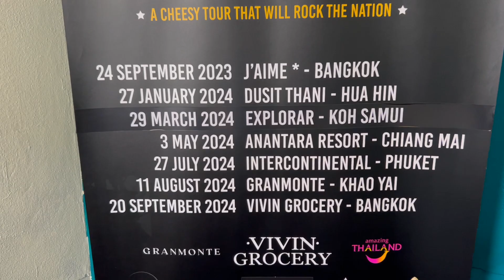17 ans en Thaïlande, Business, mariage .....